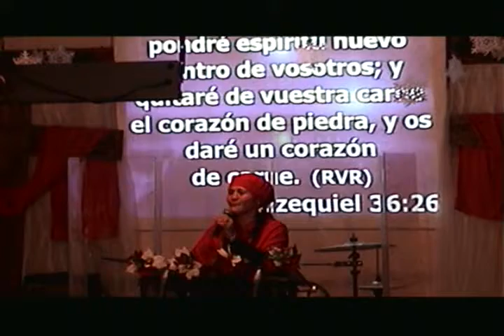#113 Y tu como celebras Navidad - Delfina Hernandez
Lucas 2:26-34 - Simeon ve la salvación de Dios
Preparemonos para el dia del Señor
 - 22 Diciembre 2013 -
Delfina Hernandez